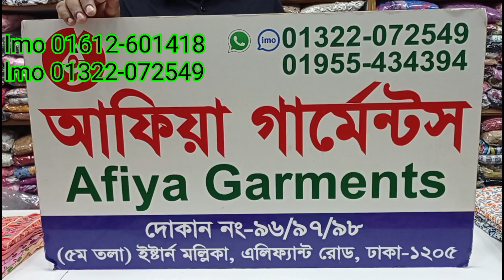লং কুর্তি কালেকশন। Afiya Garments